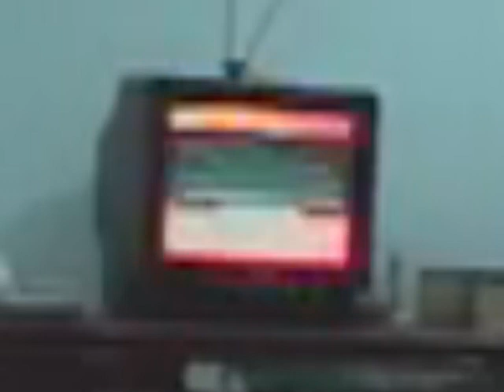VTV3 (18h50 - 19h10?, xx/11/2004)